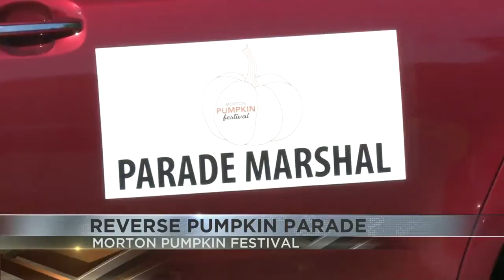PUMPKIN FEST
upLynk Clip